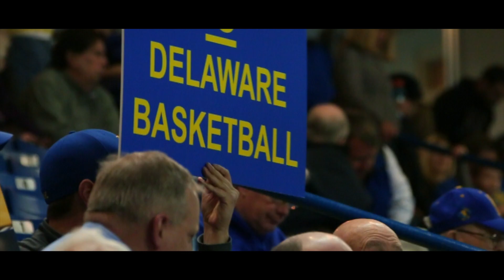Delaware MBB vs. Elon Select Shots (2/21/15)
Shot and edited by Mike Windley.